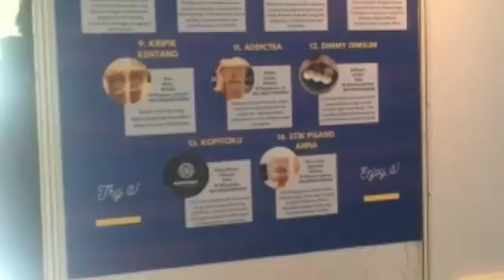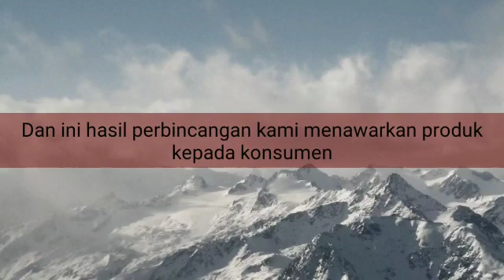Stik Pisang | Festival Bisnis - Kewirausahaan 3 | ENFEST DESEMBER 2019